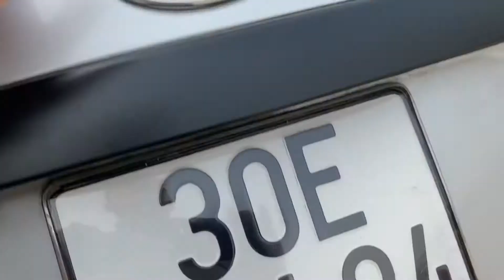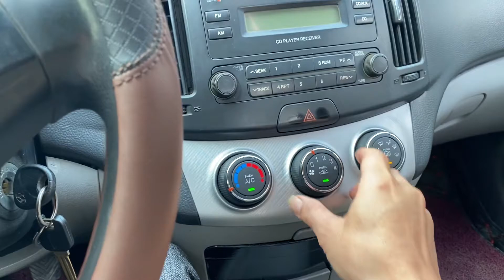Huynhdai Elenstra sx 208 MT xe tư nhân biển thủ đô LH 0964656865 / 0979709565 ôtô cũ Đoàn Nghị